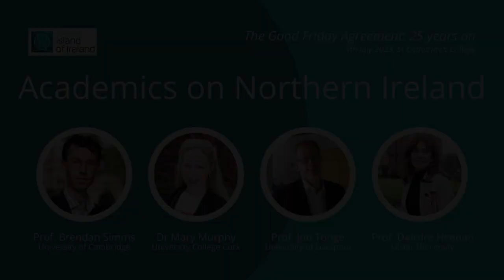The Belfast/Good Friday Agreement: 25 years on | Academics on Northern Ireland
Twenty-five years after the signing of the Belfast/Good Friday Agreement there is much to reflect on. Has the Agreement worked for the people of Northern Ireland? What changes have different communities seen as a result of its implementation, both good and bad? How has Brexit impacted perceptions surrounding the Agreement? And is reform needed to steer it through the next twenty-five years? Our half-day symposium was held at St Catharine's College, Cambridge, on the 4th July 2023.

In our third and final panel, chaired by Professor Helen Thompson (Professor of Political Economy, University of Cambridge), we were joined by Professor Brendan Simms (University of Cambridge), Dr Mary Murphy (University College Cork), Professor Jon Tonge (University of Liverpool), and Professor Deirdre Heenan (Ulster University).

The Cambridge Future of the Island of Ireland series fosters discussion on the future of the island of Ireland with leading figures from the arts, culture, academia, politics, and civil society.

Sign up to our mailing list to be the first to hear about future events